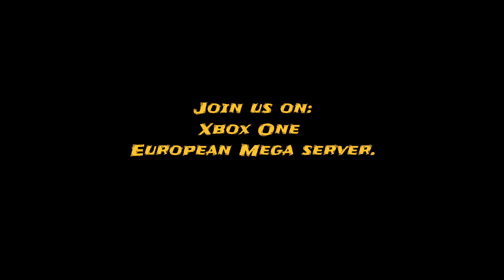Emperor Laaaai - Death Penalty Montage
Big thanks to Laaaai and all the Death Penalty guild one Elder scrolls online Europe Mega server!